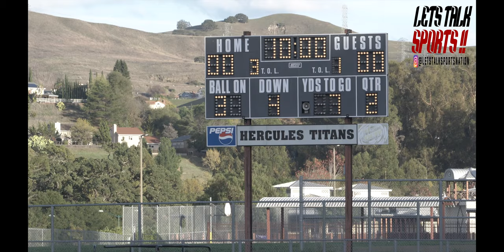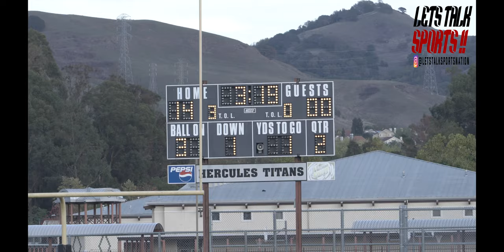14U REDWOOD PAL VS GRANT UNION RAMS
QB JAYDEN CUELLAR AND JONAH BERTOLI COMBINE FOR TWO TOUCHDOWNS AS REDWOOD PAL GOLDEN BEARS DEFEAT THE PREVIOUS UNDEFEATED GRANT UNION RAMS TO ADVANCE TO THE AYFL NOR-CAL CHAMPIONSHIP